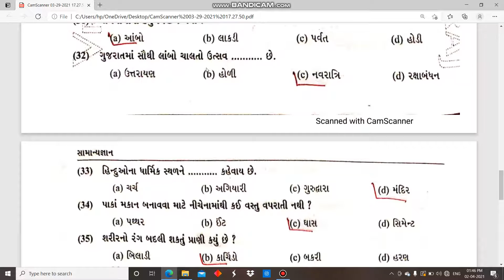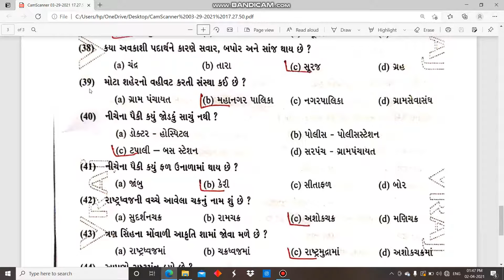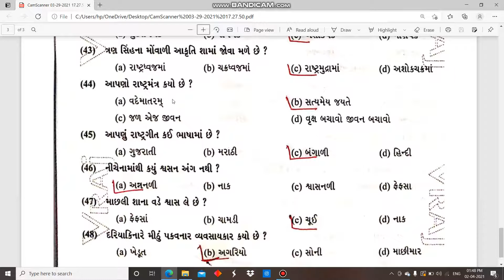Eklavya model school pravesh exam samanya gyan